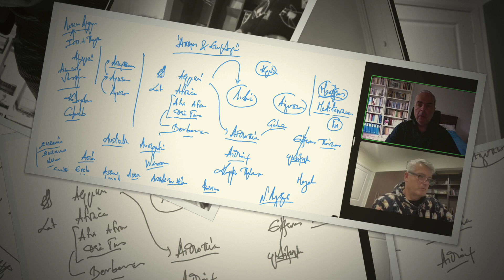Ν. Λυγερός: e-Μάθημα: Ήπειροι & Ετυμολογία. 29/10/2023